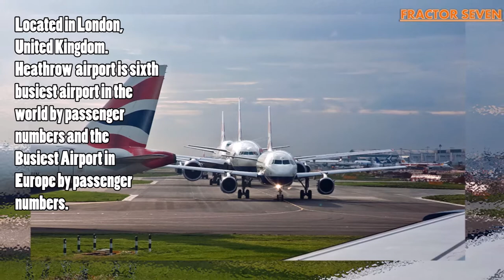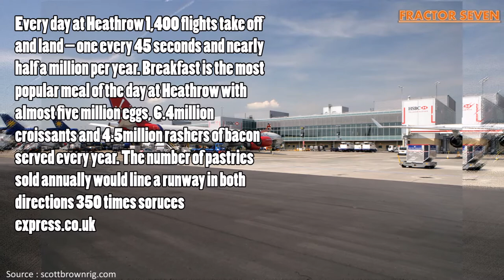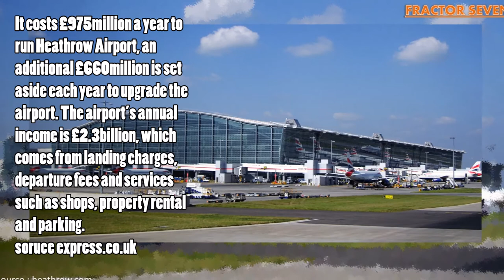Heathrow Airport History and Fun Facts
A Short video about history of Heathrow Airport and Fun Facts relating to this airport.

Did you know number of passengers who traveled who Heathrow Airport?
What is most popular food item at Heathrow Airport?
How many people work at Heathrow Airport?

Watch the video to find out these answers and much more.